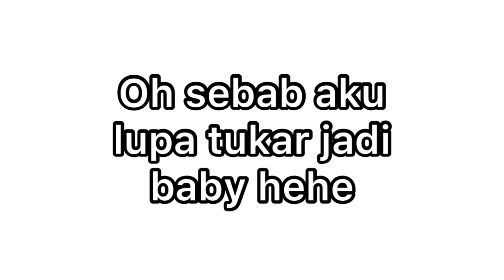LAWAN OBBY HOMEMADE DENGAN ADIK AKU!!! Kalah kena belanja… Adopt Me | Roblox Malaysia